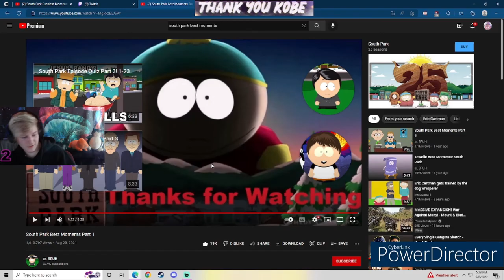South Park Most OFFENSIVE Moments... Reaction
this is risky

Thanks !